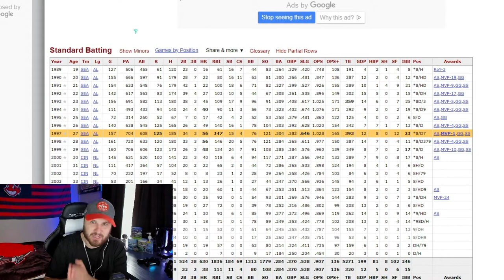99 MVP Ken Griffey Jr CONFIRMED! | 10th Inning Program | MLB the Show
Its Griffey Week! Here in this video we talk about Ken Griffey JR's 1997 MVP Year as well as his new announced card confirmed by SDS today on twitter in a video. We will aslo watch the video in this video if that makes sense. HAHA. 😂😂😂😂

Thank you guys for watching. Enjoy!